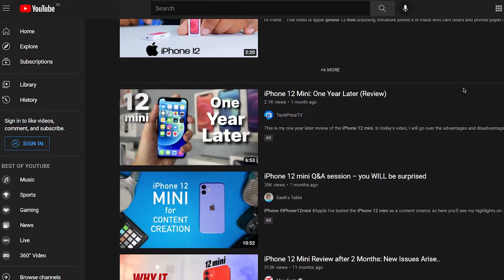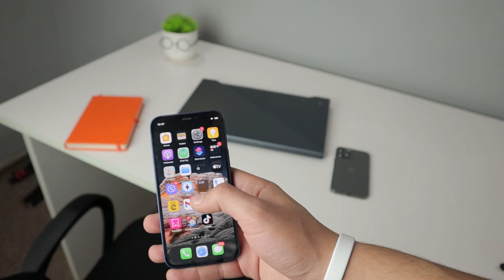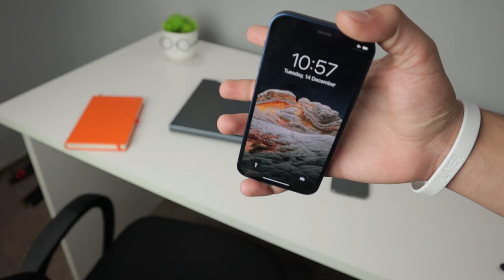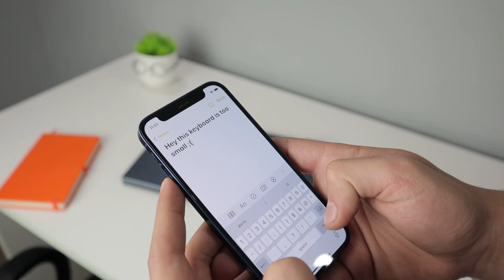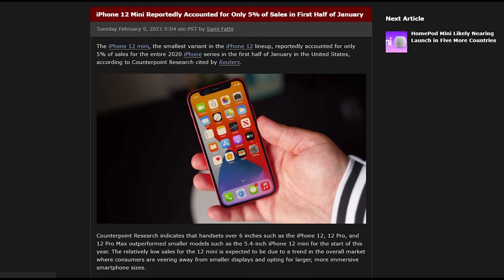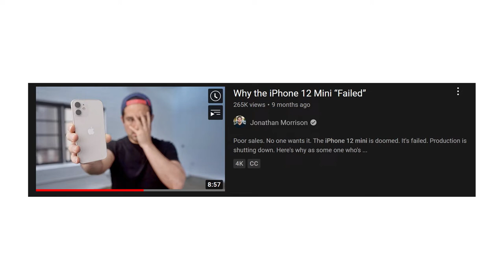iPhone 12 Mini: Apple's Biggest Failure Explained!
The story of how the iPhone 12 mini became apple's biggest failure !
I probably didn't see it happening at the time and looking back it's just sad that it failed and we might not have mini phones for long term.